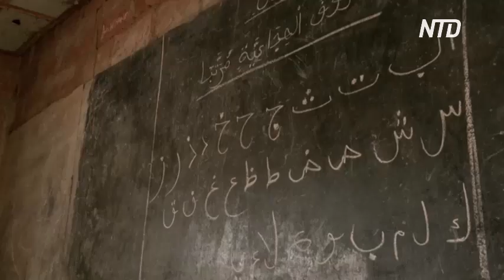Десятки школьников освободили в Нигерии после военной операции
Освобождены десятки нигерийских детей, похищенных из школы в начале сентября. Вернуть их домой смогли после военной операции.